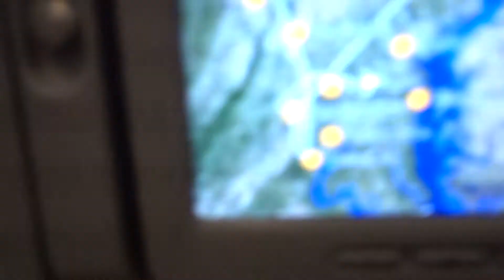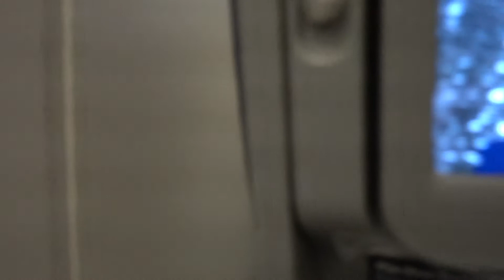BDMV 328 Lugthansa LH 419 from Washington DC IAD to Frankfurt Germany